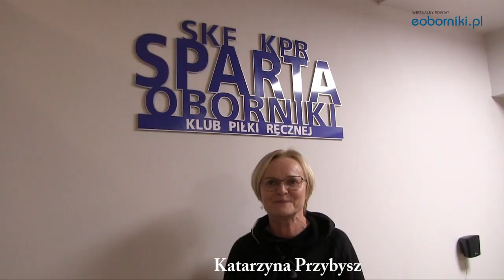VI Turniej Mikołajkowy w Obornikach - zapowiedź 29.11.2018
Od 30 listopada do 2 grudnia potrwa w Obornikach VI Mikołajkowy Turniej piłki ręcznej chłopców. Święto piłki ręcznej odbędzie się z udziałem 8 drużyn. Do kibicowania zaprasza Katarzyna Przybysz - koordynator turnieju.